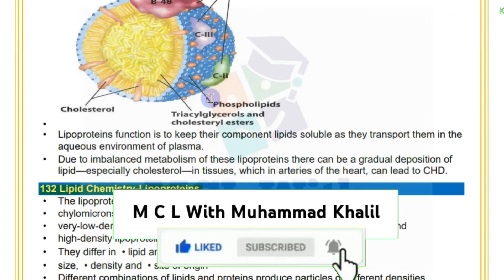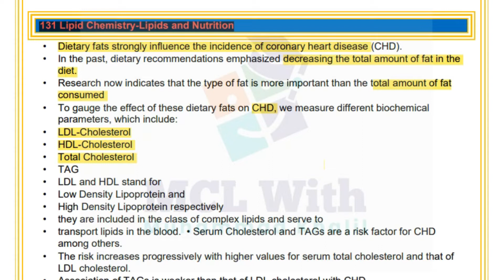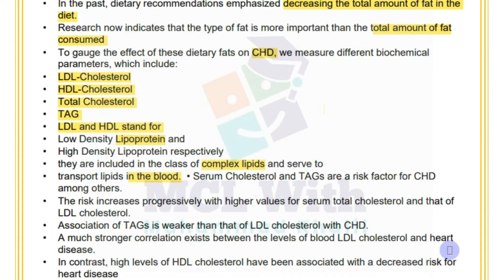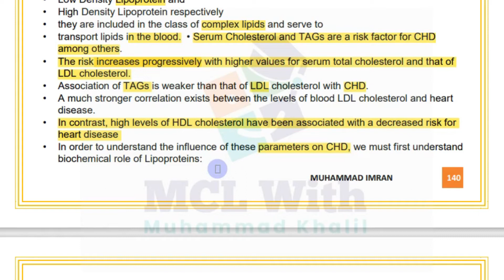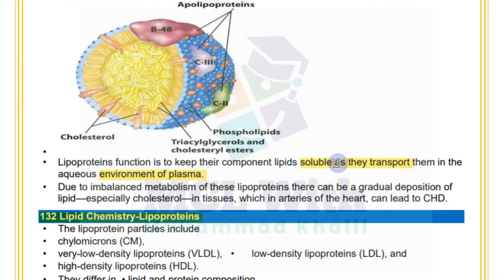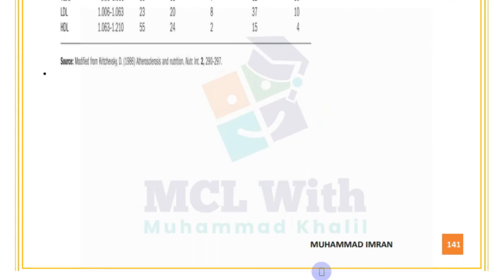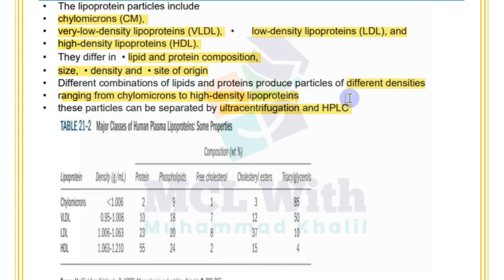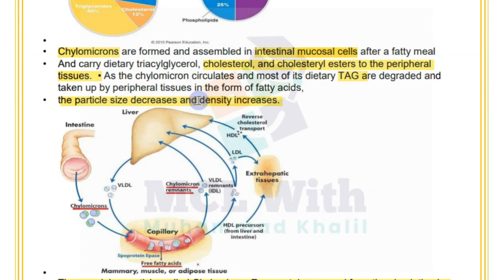Lipid Chemistry-Lipids Nutrition and Lipoproteins Bio202 Short Module No.131_132 vu short Lectures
My Name is Muhammad Khalil Its about Mathematics it will take helps the student to learn Mathematics in easy way

This Video Lecture Series Bio 202 presented

Short lectures of mathematics for the virtual university students Mathematics is Useful to all students of Class Virtual University of Pakistan BS & we have try to providing quality content without any charge. Our Aim is to provide Basic Fundamental concept of mathematics to all those students who willing to learn it and have no fees to pay coaching Institutes. Our Video Lecture is Useful for Board Exams and university etc.